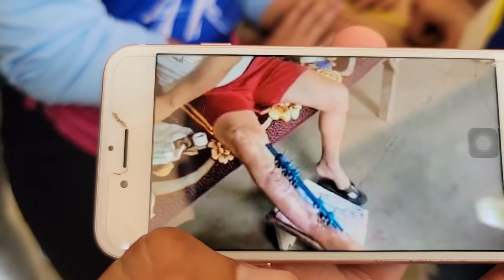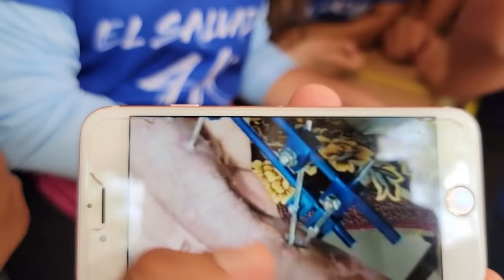Bessy y Marcela no disimularon que les gustó el reportero. Parte 6